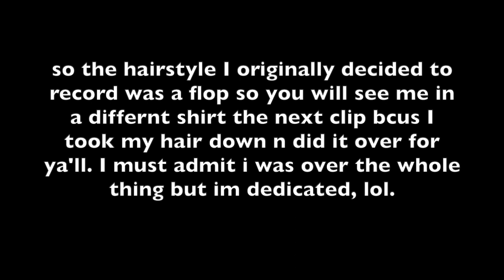STEP BY STEP BUN & BANGS TUTORIAL WITH ALIPEARL HAIR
Wassup Babes!

***actual video starts at 3:55***

PRODUCTS NEEDED :

BLOW DRYER
COARSE BRUSH
RAT-TAIL COMB
EDGE TOOTHBRUSH
FLAT IRON
2 BLACK HAIR TIES
BOBBY PINS
RUBBER BANDS
MANE CHOICE EDGE CONTROL
TRESEMMÉ EXTRA FIRM CONTROL SPRAY #4
GOT2B GLUE FREEZE SPRAY
GARNIER FRUCTIS SLEEK & SHINE ANTI FRIZZ SERUM
YOUR CHOICE OF BUNDLES

HAIR PURCHASED:

BRAZILIAN BODYWAVE

20" FRONTAL
22,24,24 BUNDLE